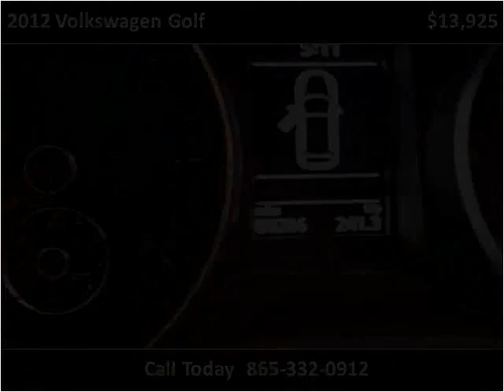2012 Volkswagen Golf Used Cars Lenoir City TN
This 2012 Volkswagen Golf is available from Pathway Auto and RV, LLC.